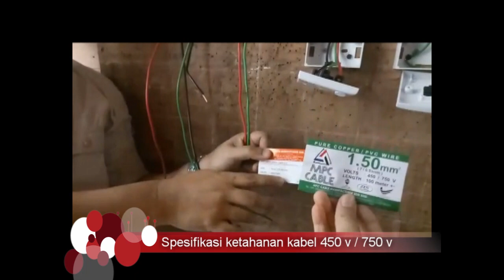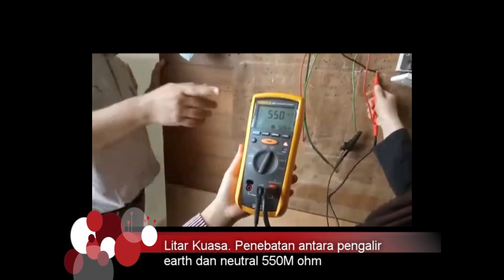UJIAN PENEBATAN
Nilai bacaan jangka hendaklah tidak kurang daripada 1 Megaohm.